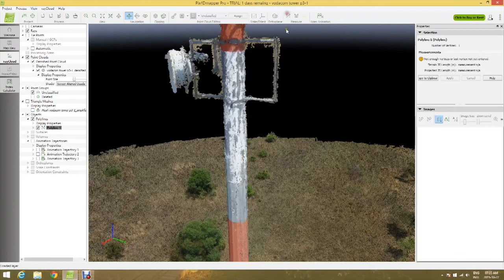Cell Phone Tower Inspections using UAVs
Using low cost UAVs opens up a whole new way of rapidly inspecting cell phone towers. Using point of interest automated features not only allows a UAV to maintain a constant defined distance from the tower, but also ensures the UAV camera is continually focused on the target at all times allowing for an even 360 degree coverage. HD video during flight is recorded on the onboard memory card and high resolution photographs can be captured as and when necessary.

By using photogrammetry, geometrically correct 3D models can be created of a tower allowing for record keeping of tower assets and accurate measurements of all aspects of the tower.